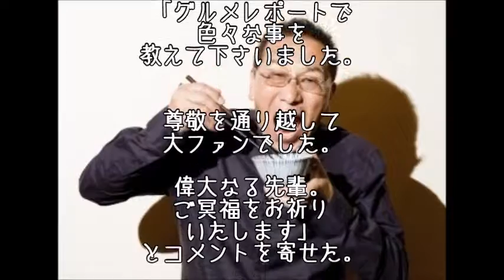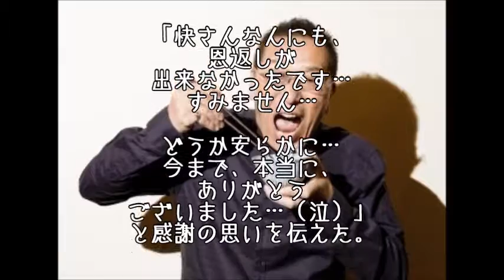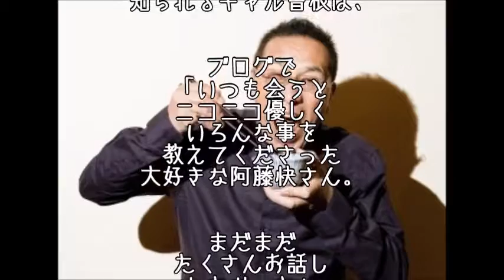【動画】阿藤快 惜しまれつつ・・・ 食レポ後輩「早すぎます」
“食レポ後輩”石塚英彦、彦摩呂ら阿藤さん悼む「早すぎます」

　俳優・阿藤快さん（享年69）が亡くなったことを受け、グルメレポートで共演した“後輩”のお笑いコンビ・ホンジャマカの石塚英彦、彦摩呂らがブログや所属事務所を通じて悲しみのコメントを寄せた。

　石塚は事務所を通じて「誰よりもロケ先の、おじちゃん、おばちゃんと距離を縮めるのが早い人でした。辛すぎるものには『辛い！』、しょっぱすぎるものには『しょっぱい！』とウソをつかない人でした」と阿藤さんの人柄とレポート力に触れ「グルメレポートで色々な事を教えて下さいました。尊敬を通り越して大ファンでした。偉大なる先輩。ご冥福をお祈りいたします」とコメントを寄せた。

　この日、阿藤さんが岡山県で行う予定だった講演の代役を務めた彦摩呂はブログで「悔しい…悲しい…また大声で笑って、ツバをいっぱい飛ばして喋って下さいよ…！　『なんだかな…』が聞きたい…寂しいです…」と胸中を吐露。阿藤さんとの数々の思い出を振り返り「60歳になっても70歳になっても、快さんのように、ジーンズ履いてロケに行く！」とつづった。

　続けて「快さん…帰って来て下さいよ！　来年70歳の誕生日だよ！　またお祝いして飲みましょうよ…！　戻らない旅に出やんといて…！」と天国の阿藤さんに呼びかけ「快さんなんにも、恩返しが出来なかったです…すみません…どうか安らかに…今まで、本当に、ありがとうございました…（泣）」と感謝の思いを伝えた。

　大食いタレントで知られるギャル曽根は、ブログで「いつも会うとニコニコ優しくいろんな事を教えてくださった大好きな阿藤快さん。まだまだたくさんお話ししたかった」と悲しみ「まだまだたくさんいろんな事を教えていただきたかった。こんな若い私にも分け隔てなく優しく接してくださった阿藤快さん。早いです。早すぎます。もう会えないなんて信じられません」と、その面影に思いを馳せた。

　阿藤さんは東京都立大学（現・首都大学東京）卒業後に俳優座に加入。数多くのドラマや映画で活躍したほか、グルメ番組や旅番組のレポーターなど幅広い分野で活躍。多くの世代から人気を集めていた。2001年11月14日に阿藤海から阿藤快に改名している。